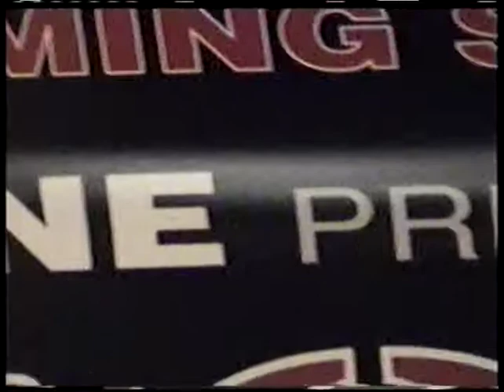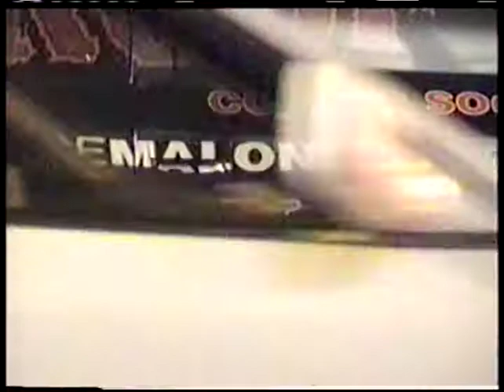PROOF and Maurice Malone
Proof of Eminem and D12 with Fashion Designer Maurice Malone